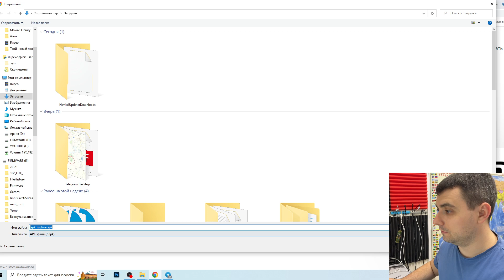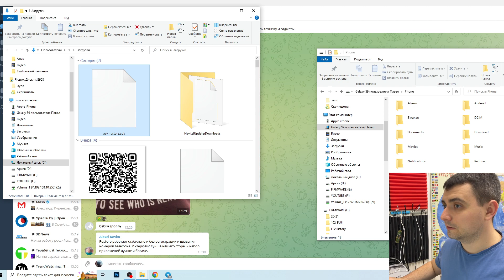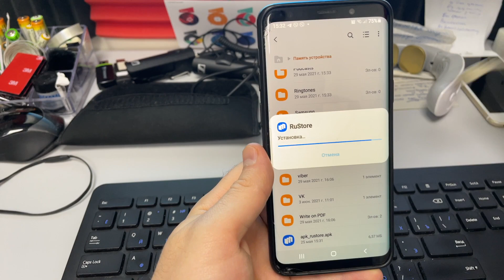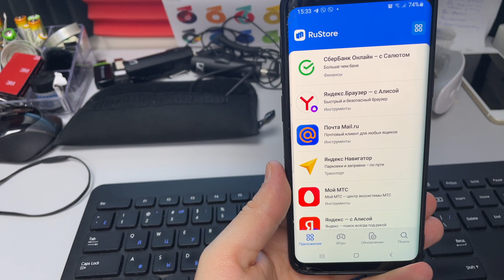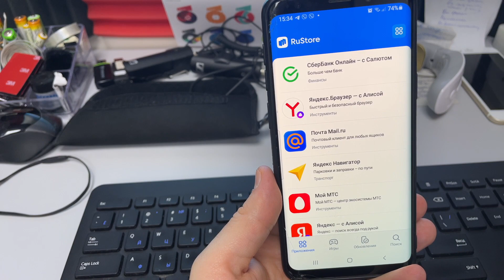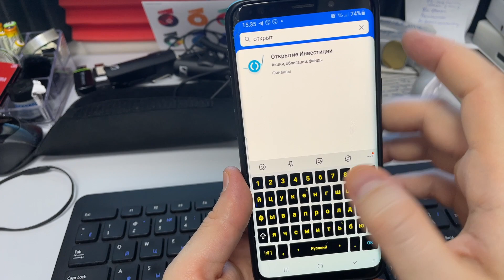Rustore! Первый взгляд на Российский магазин приложений от VK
Заценим уже не первый Российский магазин приложений от VK